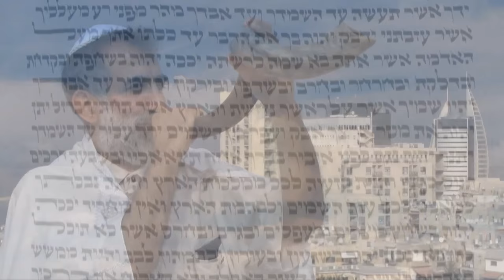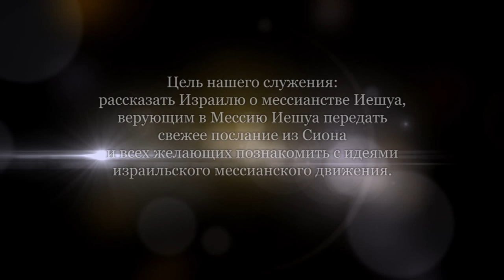Трудности перевода. Часть 2